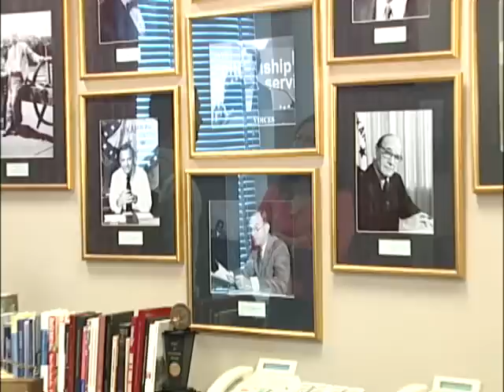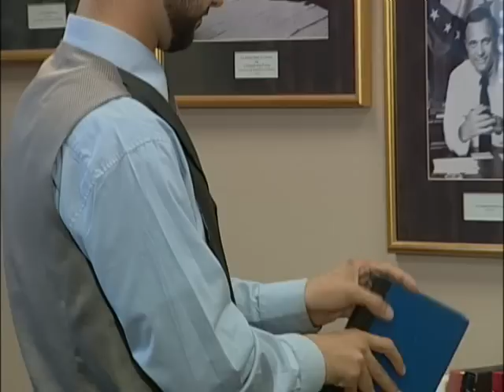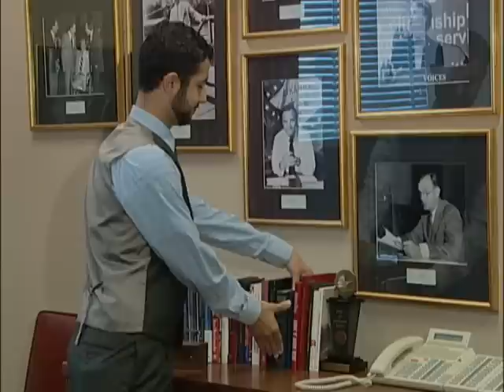Muslims in Congress